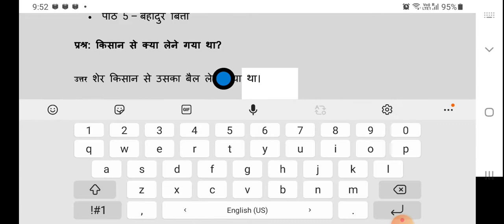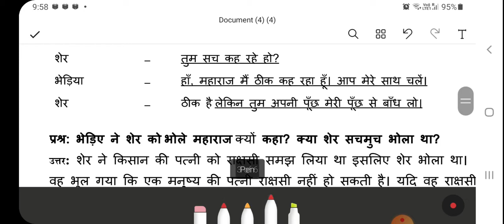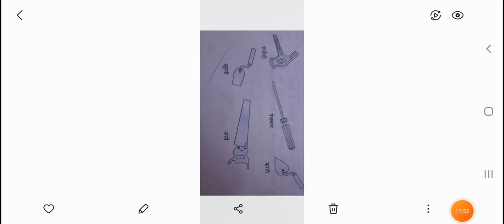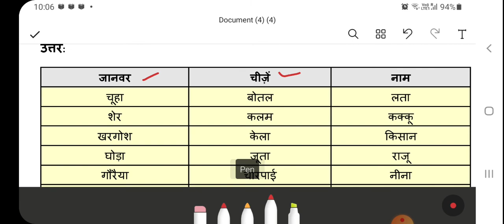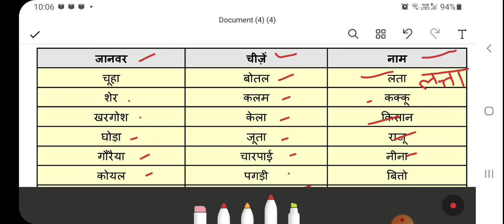पाठ 5 बहादुर बित्तो कक्षा 3 प्रश्न-उत्तर by Renu Rathi